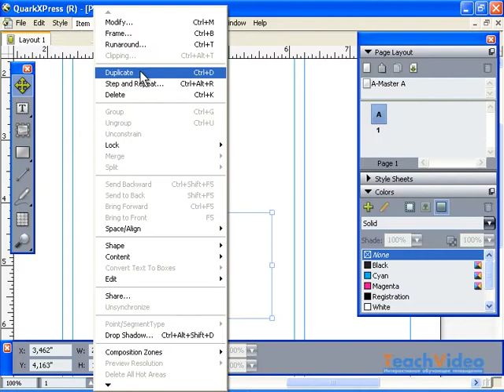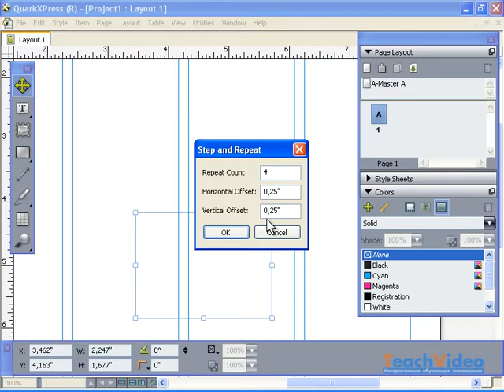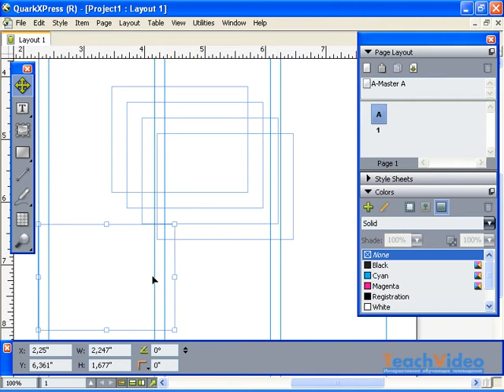Перемещение и копирование в QuarkXpress 8 (44/55)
- тысячи обучающих роликов на нашем сайте бесплатно!   Изучаем основы издательского дела. QuarkXPress, часто также называемая просто «Quark» — профессиональная компьютерная издательская система. Рассмотрим ее со всех сторон в этом курсе!